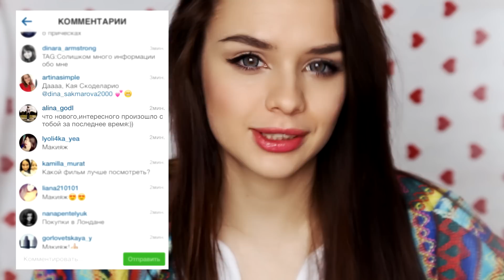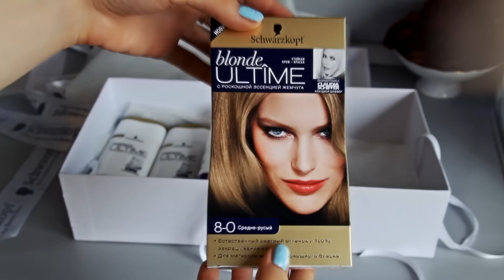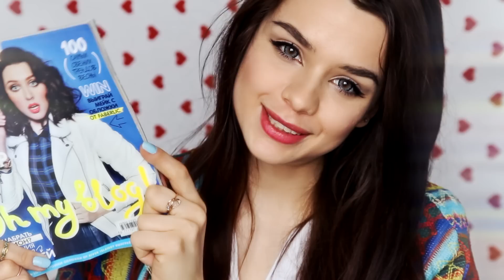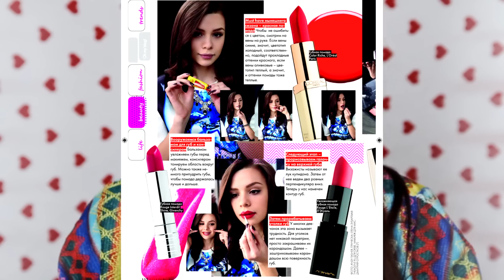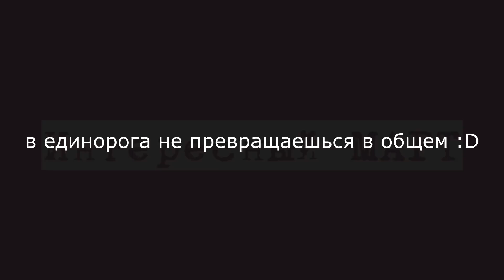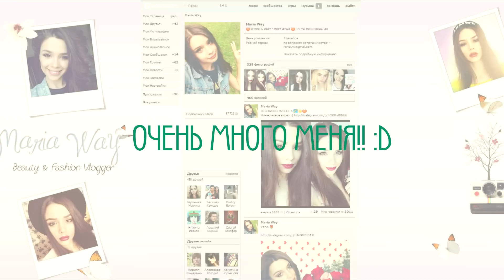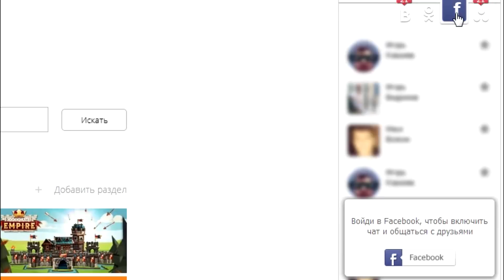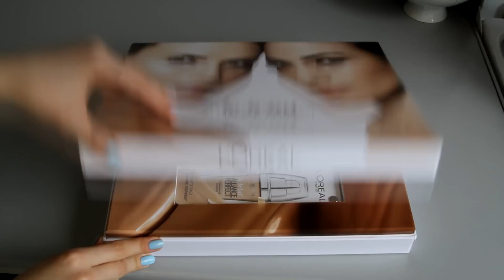MW ♡ Интересный МАРТ ♡ Покупки, Концерт, Поездки :D Мария Вэй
99e81d369
ef51cb60b
e298ef02d
3f2623e0c
6c9b0de0d

Привет. Меня зовут Maria Way. Я из России. У меня есть канал MW.
Раньше я снимала видео для другого канала, а потом решила сделать свой. Я делаю разные макияжи, макияж звезд, всякие макияж перевоплощения или макияж трансформации, как их еще называют. Я очень люблю рисовать стрелки в своих уроках, но иногда у меня можно увидеть и смоки айс (смоки айз). В общем, если вы хотите узнать, как накраситься, как сделать вечерний макияж или свадебный макияж, то мои уроки могут быть вам полезны.
Меня очень часто просят сделать уроки макияжа Анджелины Джоли и Меган Фокс, но я пока не хочу их делать, хочу побольше потренироваться. Зато я сняла макияж трансформацию в Рианну, Лану дель Рей, Джессику Альбу, Селену Гомес и Дакоту Роуз.
Кроме того, вы можете узнать как ухаживать за кожей. Многие мне пишут, что у меня идеальная кожа. Девчонки, это не так. Просто после многих лет борьбы с прыщами, я решила навсегда избавиться от прыщей, неровной кожи, черных точек. Стала усиленно ухаживать за кожей, о чем я рассказывала в своих первых уроках.
В будущем я планирую снимать еще луки и образы, посмотрим :)

track Jamendo.com

Cosmetics listed in video

Greetings. My name is Maria Way. I am from Russia. I have a channel MW.
I used to make video for another channel, and then I decided to make my own. I'm doing a different makeup, celebrity makeup, all sorts of makeup or make-up transformation. I love red lips and Smokey eyes. In general, my lessons can be useful, if you want to learn how to make evening makeup or wedding makeup.
I am asked to do Angelina Jolie and Megan Fox makeup transformation very often, but I do not want, I want to practice more. But I've made makeup transformation into Rihanna, Lana Del Rey, Jessica Alba, Selena Gomez and Dakota Rose.
In addition, you can learn how to clean your skin. Many people write me that I have perfect skin. Girls, this is not so. Just after many years of struggling with acne, I decided to get rid of acne, rough skin, blackheads.
In the future, I plan to make looks, Time will show :)